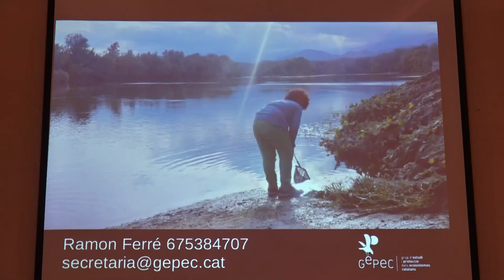Preguntes. Agricultura, consum i espais verds.